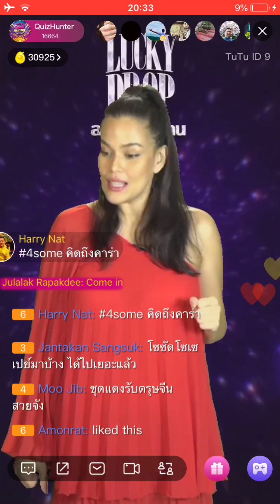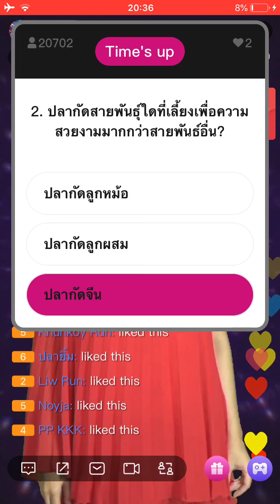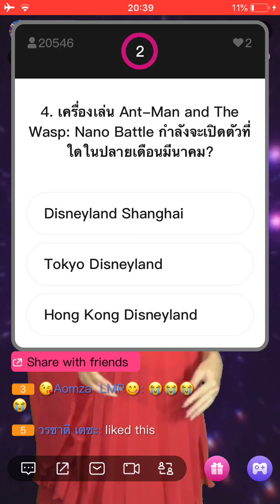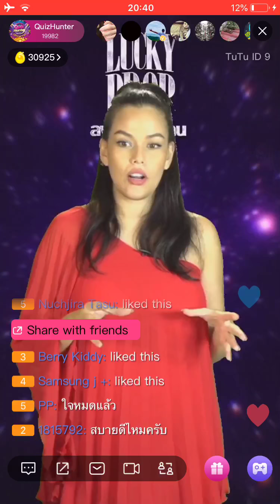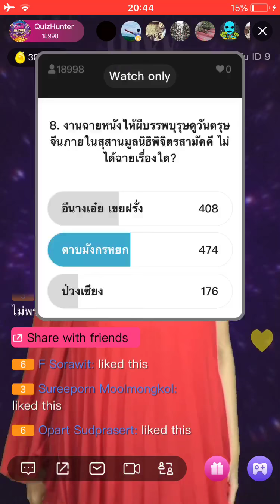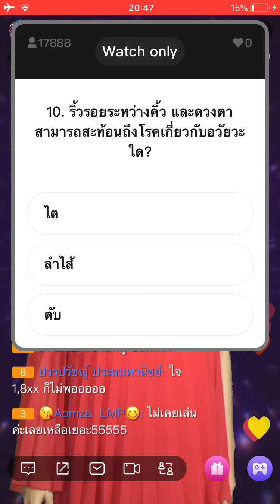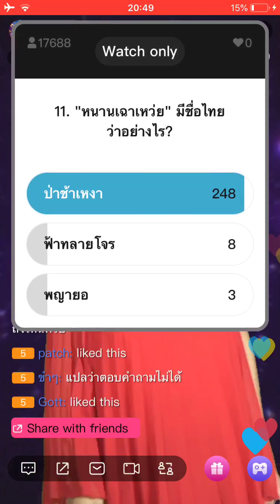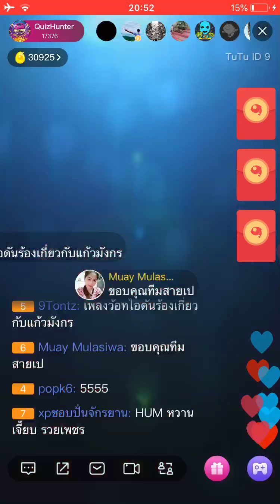Quiz Hunter 6 กุมภาพันธ์ 2019